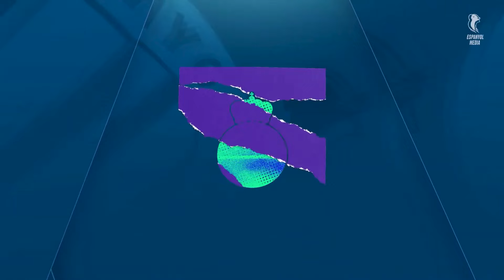RCD ESPANYOL | Rueda de prensa de MANOLO GONZÁLEZ: "Aquí no se relaja ni el 'tato'"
Manolo González, técnico del Espanyol, ha sacado a relucir ese realismo absoluto que le caracteriza y que le hace conectar con el espanyolismo de a pie, que lo considera uno de los suyos.

El preparador, en puertas del debut del equipo en esta Liga y del suyo propio en la máxima categoría, no ha ocultado que "será uno de los días más importantes de mi vida, es lo máximo que me puede pasar, debutar en Primera con mi club. Intentar hacerlo bien y devolver la confianza que han depositado en mí el club, los socios y los simpatizantes".